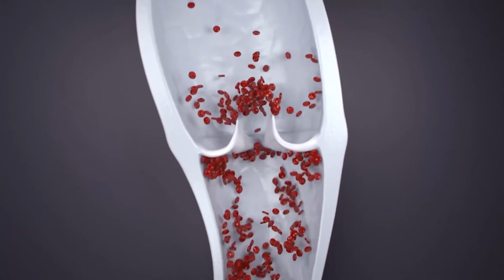Хөлийн судас бүдүүрэх өвчнөөс урьдчилан сэргийлэх дасгал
•Оройд хөл хавагнах 🦵🏼🦶🏼
•Удаан хугацаагаар суух, эсвэл зогсох үед хөл хүндэрч, чинэрэх👩🏻‍🍳👩🏻‍⚕️👨🏼‍💻
•Эрээн булчингаар хөндүүрлэх
•Хөл халуу оргиж, шөнөдөө эрээн булчингийн шөрмөс татах 🦄☂️
•Хөх улаан өнгийн судасны жижиг зангилаа үүсэх
•Арьсан доорх венийн судаснууд тодорч харагдах
Хэрвээ таний удамд хөлийн судас бүдүүрэх өвчтэй хүн байгаа бол эрсдэлээс урьдчилан сэргийлэхэд танд ФЛЕБОДИА тусална.